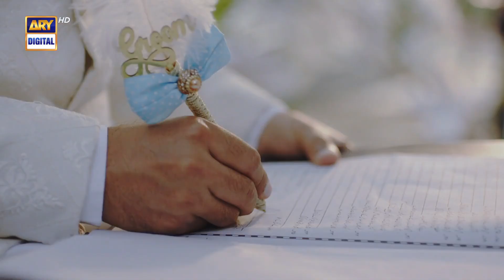Angna Episode 11 || Wedding Scene || ARY Digital Drama